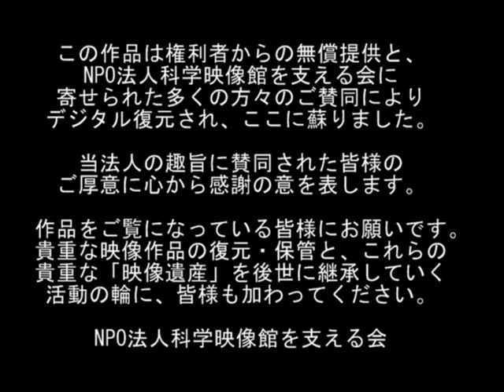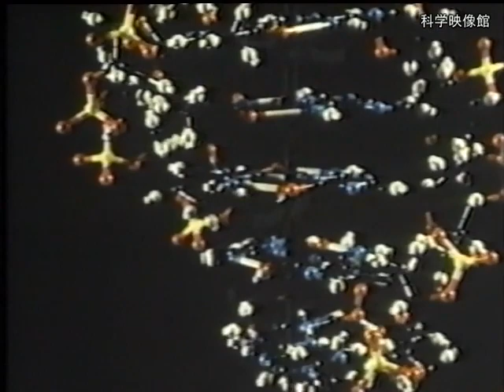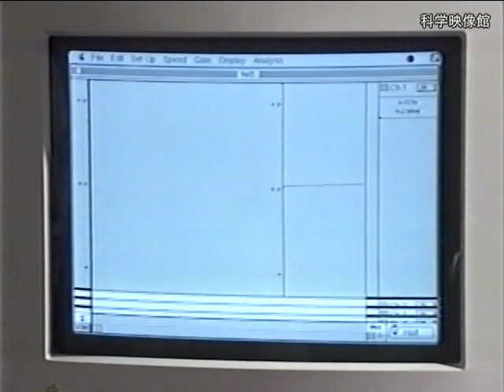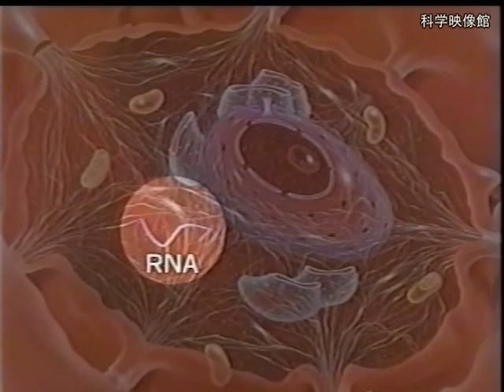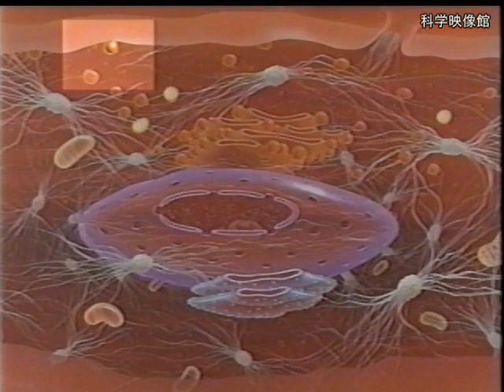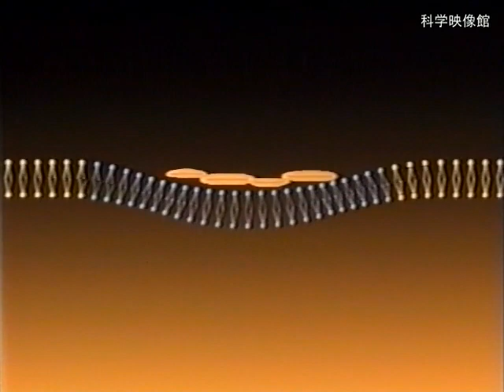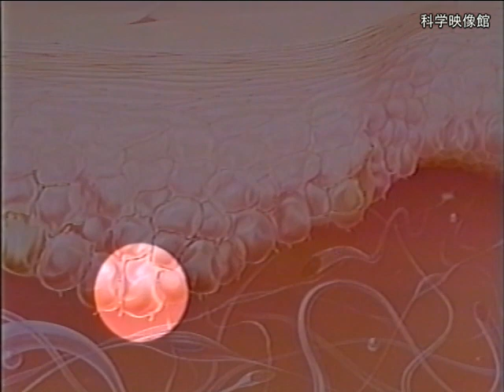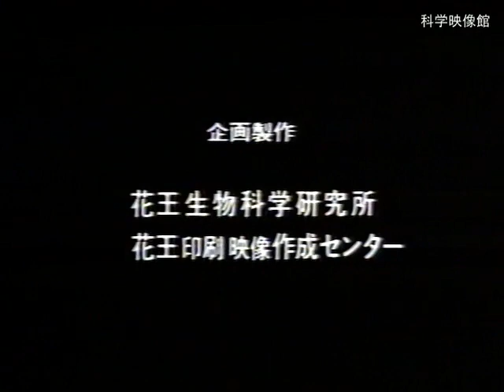生きている皮ふ 花王：企画制作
生きている皮ふ

皮ふの生態をミクロ映像で解説した作品